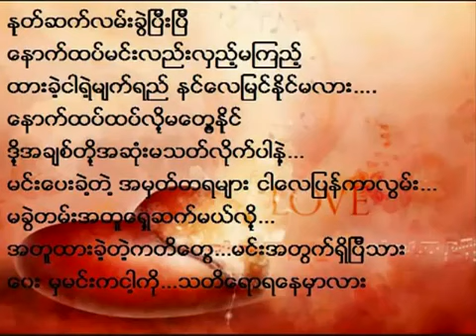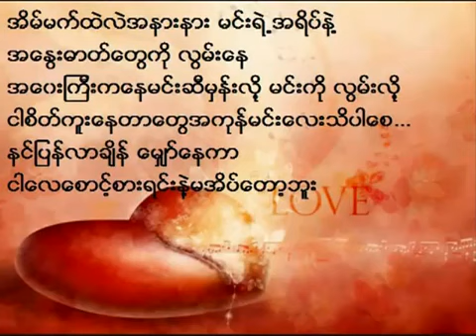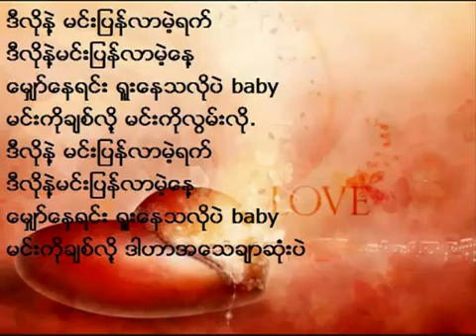myanmar love song (မင္းျပန္လာမဲ့ရက္)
(မင္းျပန္လာမဲ့ရက္)